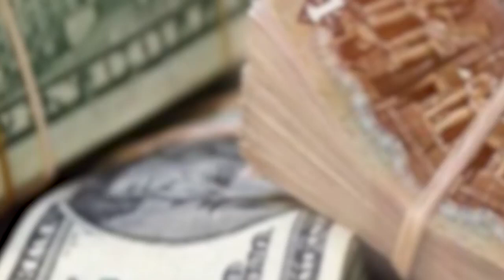مصر العربية | سعر الدولار السبت 22-6-2019